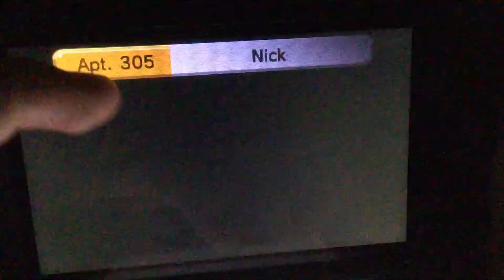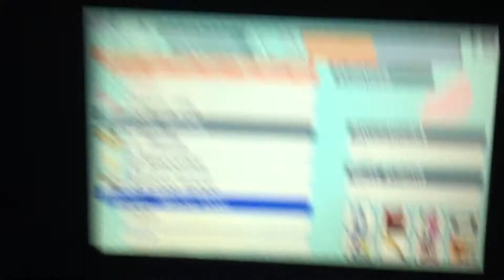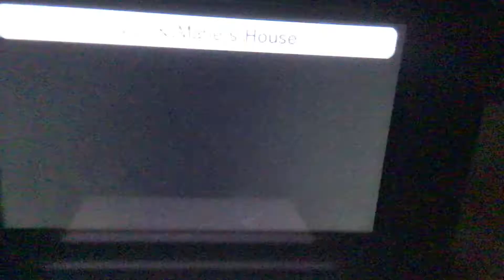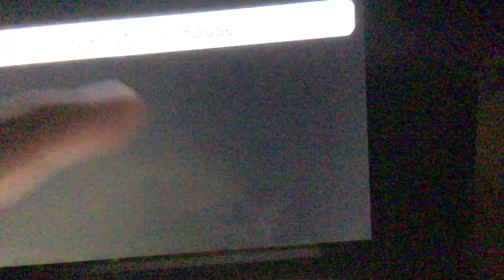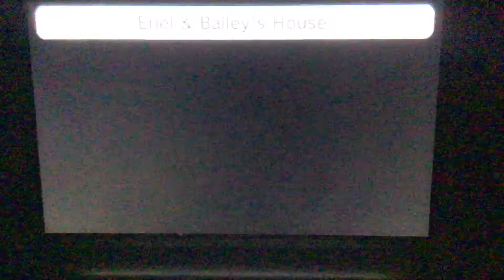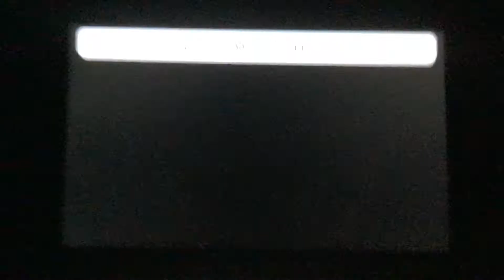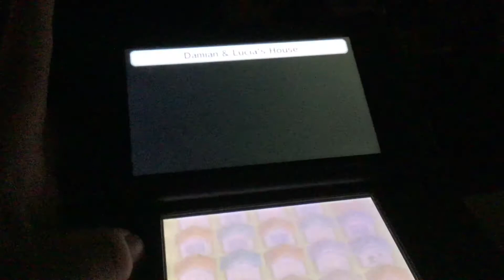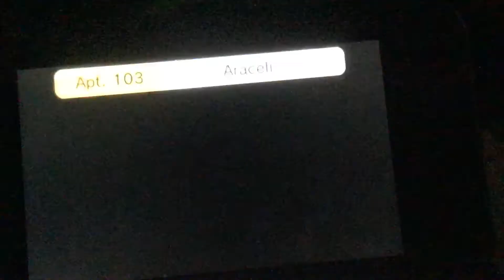Tomodachi life Life is hard